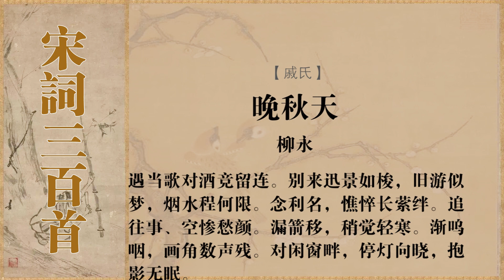戚氏 柳永 晚秋天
注释译文
词句注释
⑴戚氏：词牌名，为柳永所创，长调慢词，《乐章集》收入“中吕调”。全词三叠，计212字，为北宋长调慢词之最，亦堪称柳词压轴之作。 [2]
⑵一霎：一阵。庭轩：庭院里有敞窗的厅阁。
⑶槛菊：栏杆外的菊花。井梧：井旁挺拔的梧桐古树。源自唐薛涛《井梧吟》："庭除一古桐,耸干入云中。枝迎南北鸟，叶送往来风。"
⑷江关：疑即指荆门，荆门、虎牙二山（分别在今湖北省枝城市和宜昌市）夹江对峙，古称江关，战国时为楚地。
⑸宋玉悲感：战国·楚宋玉作《九辩》，曾以悲秋起兴，抒孤身逆旅之寂寞，发生不逢时之感慨。
⑹迢递：遥不可及貌。迢：高貌
⑺陇水：疑非河流名，实为陇头流水之意。北朝乐府有《陇头歌辞》，词曰：“陇头流水，流离山下。念吾一身，飘然旷野。”“陇头流水，鸣声呜咽。遥望秦川，心肝断绝。”
⑻潺湲（音婵媛）：水流貌。
⑼蛩（音穷）：蟋蟀也。
⑽更（音耕）阑：五更将近，天快要亮了。犹言夜深。
⑾绛河：即银河。天空称为绛霄，银河称为绛河。
⑿婵娟：美好貌。
⒀夜永：夜长也。
⒁绮陌红楼：犹言花街青楼。绮陌：繁华的道路。
⒂经岁：经年，以年为期。
⒃迁延：羁留也。
⒄帝里：京城。
⒅狂朋怪侣：狂放狷傲的朋友。
⒆竞：竞相也。
⒇迅景：岁月也，光阴易逝，故称。
(21)程：即路程。
(22)萦绊：犹言纠缠。
(23)漏箭：古时以漏壶滴水计时，漏箭移即光阴动也。
(24)画角：古时军用管乐器，以竹木或皮革制成，发声哀厉高亢，多用于晨昏报时或报警，因表面有彩绘，故称画角。
(25)停灯：即吹灭灯火。
(26)抱影无眠：守着自己的孤影，一夜没有睡着。 [3]
白话翻译
时值深秋，短促的细雨飘洒在院落庭中。栏边的秋菊已谢，天井旁的梧桐也已然凋残。被似雾的残烟笼罩。多么凄然的景象，远望江河关山，黯然的晚霞在落日余晖里浮动。想当年，多愁善感的宋玉看到这晚秋是多么悲凉，曾经临水登山。千万里路途艰险，行路者是那么的凄惨哀楚，特别厌恶听到陇水潺潺的水声。这个时候，正在落叶中哀鸣的秋蝉和枯草中不停鸣叫的蟋蟀，此起彼伏地相互喧闹着。
在驿馆里形影单只，度日如年。秋风和露水都开始变得寒冷，在深夜时刻，胸中愁苦更甚。浩瀚的苍穹万里无云，清浅的银河中一轮皓月明亮。绵绵相思，长夜里对着如此的景色不堪忍受，掐指细算，回忆往昔。那时功名未就，却在歌楼妓院等游乐之所出入，一年年时光耗费。
美景无限的京城，让我想起了年少时光，每天只想着寻欢作乐。况且那时还有很多狂怪的朋友相伴，遇到对酒当歌的场景就流连忘返。然而别离后，时光如梭，那些曾经的玩乐寻欢情景就好似梦境，前方一片烟雾渺茫。什么时候才能到岸？都是那些功名利禄害的我如此憔悴，将我羁绊。追忆过去，空留下残容愁颜。滴漏的箭头轻移，寒意微微，画角的呜咽之声从远方徐徐飘来，余音袅袅。静对着窗户，把青灯熄灭等候黎明，形影单只彻夜难眠。 [3]
创作背景
从词中“宋玉悲感，向此临水与登山”来看，这首词当写于湖北江陵，当时柳永外放荆南，已经年过五十，只做个相当于县令的小官，心情自然十分苦闷。这种情绪在这首词里得到充分的体现。